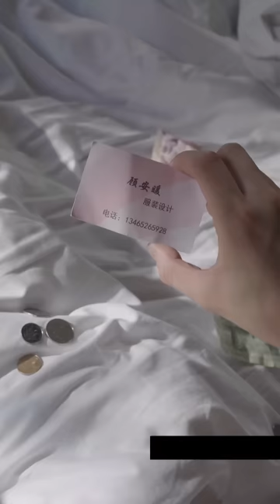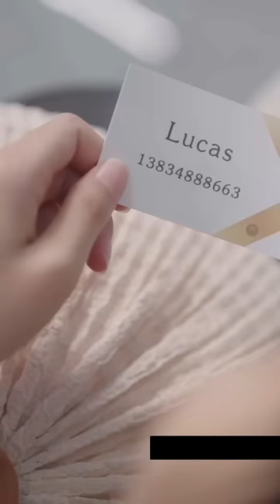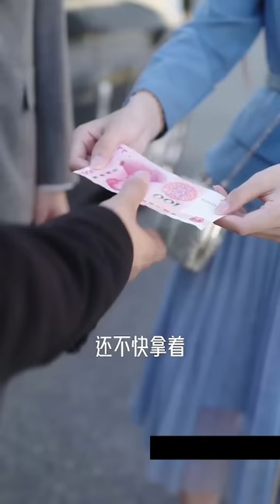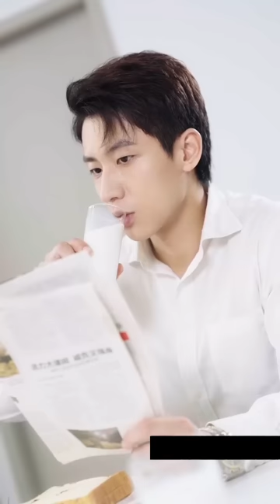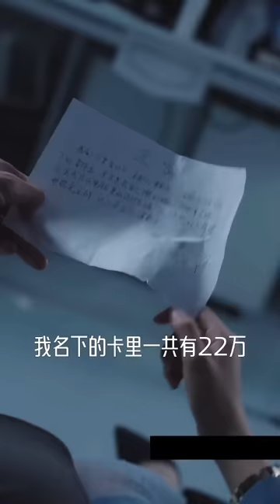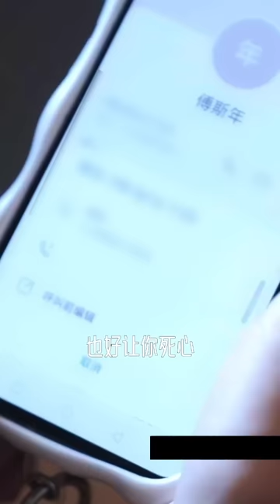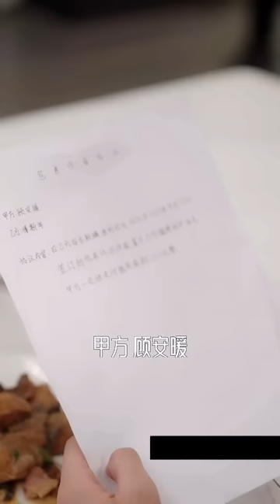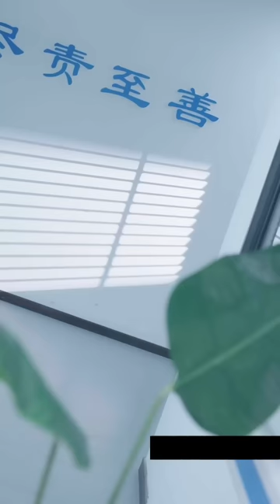我昨晚和男模一夜情后竟付不起他的服務費，沒想到他竟然要讓我買走他下半生...🍺全集#甜宠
影篇講述的是有關愛情的故事，從中我們可以學習到我們在愛情當中的是非對錯之分，具有一定的教育意義